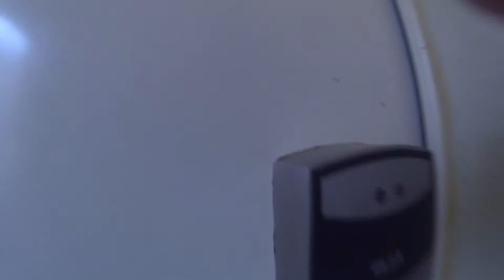Negative Feststellungsklage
Technische Schwierigkeiten haben mich den ganzen Vormittag beschäftig oder gekostet. Je nachdem wie man das so sehen will. Jedenfalls konnte ich das Vlog vom 21.12. nicht hochladen. Ich hab dadurch kaum was aufgenommen, bin fast zu spät zur Arbeit und hab vergessen die Speicherkarte der Kamera zu formatieren. So war die abends, als ich über euren Weihnachtsbaum und die Negative Feststellungsklage sprechen wollte, einfach voll. Alles in allem also ein super Tag.

Wayvee - To Jump On (w/ Holly)